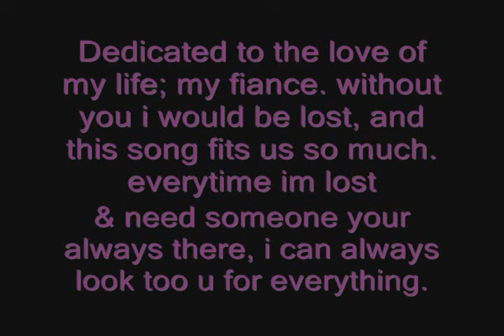Carter&Rosie-When I Look At You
Re-uploaded from my kellyflame101 account (which was deleted).